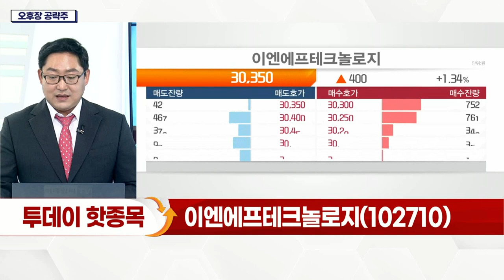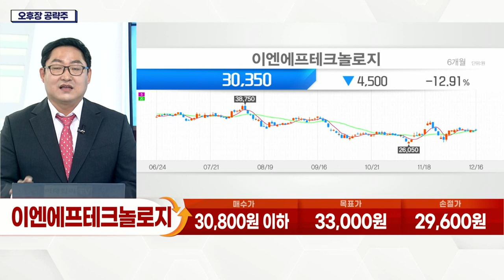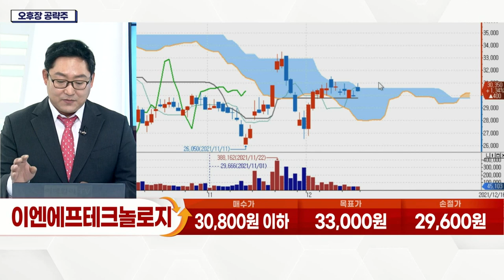이엔에프테크놀로지(102710)... 中 광저우 OLED 신공장 본격 가동… 中 법인 실적 증가_오후장 공략주 (20211216)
이엔에프테크놀로지(102710)
- 프로세스케미컬·화인케미컬 등 반도체·디스플레이용 소재 제조
- 삼성전자·SK하이닉스·LG디스플레이 등 고객사 보유
- 中 광저우 OLED 신공장 본격 가동… 中 법인 실적 증가